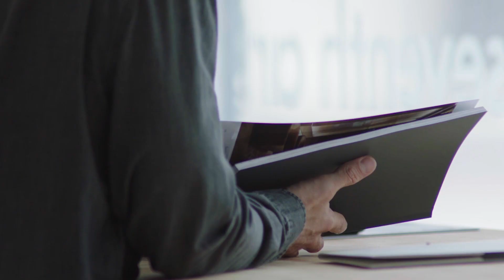Halstead Development Marketing Presents Vandewater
Designed by a renowned architectural firm, Incorporated Architecture and Design, Vandewater will be the first residential condominium of its kind on Manhattan’s Upper West Side. Set within the academic hub of Morningside Heights and perched at the crest of 122nd St, the 33 story tower will rise boldly to add to the rich architectural context of the neighborhood. Inspired by the historic gothic architecture nearby, Incorporated’s design showcases a modern interpretation of age old design techniques and details. The building’s interior design echoes the same old school approach and showcases the beauty of the materials in a new and thoughtful way. Elegant gardens designed by Michael Van Valkenburg Associates will stretch the length of the site and compliment the architecture to provide a private oasis for residents. For more information please visit TheVandewater.com